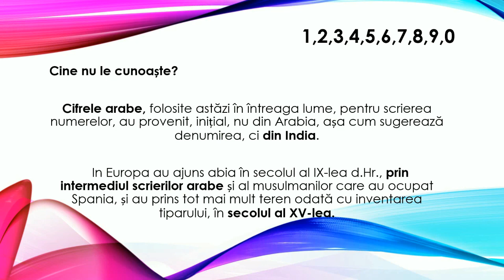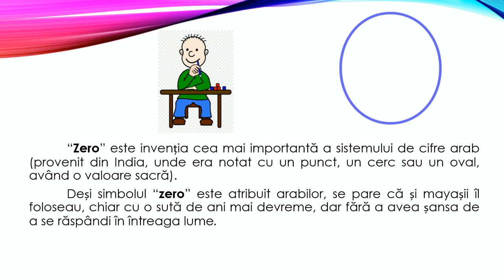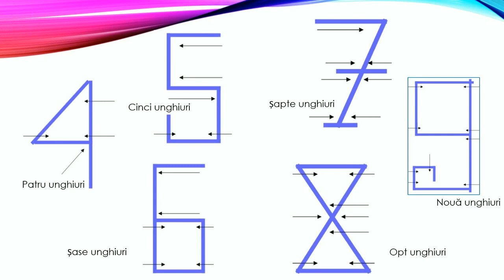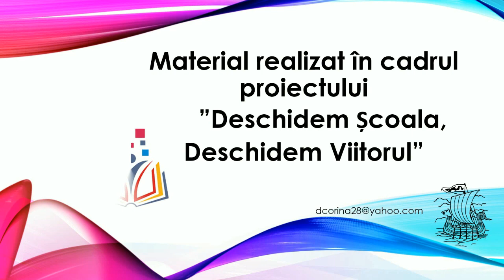Ce sunt cifrele arabe?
Despre cifrele arabe. Cum au apărut, ce sens au, cum s-au construit...

Autor:  Corina Dragoiu